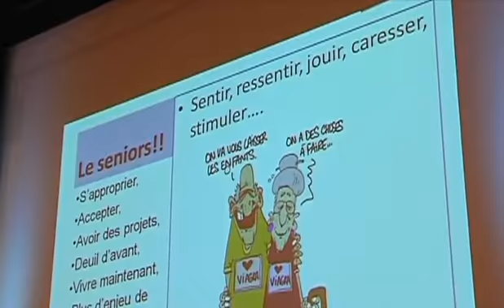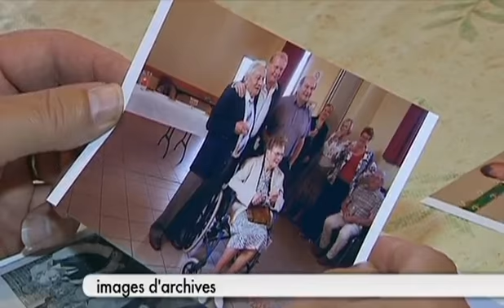Vieillir avec plaisirs et désirs (Troyes)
Sites webs/blogs, copiez cette vidéo avec le bouton "Intégrer" !
 Conférence à Troyes consacrée aux seniors et leur rapport aux 5 sens